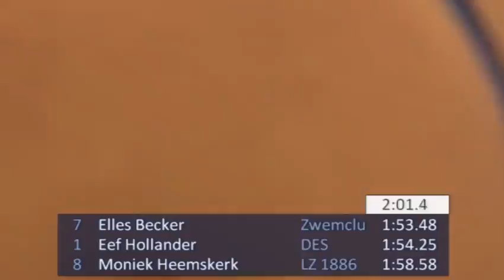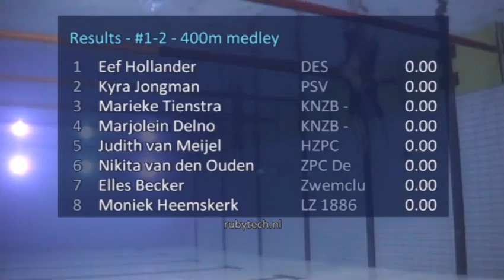#1-2 400m medley women - ONK 2014 Tilburg | Zwemmen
ONK 2014 Tilburg - #1-2 400m medley women